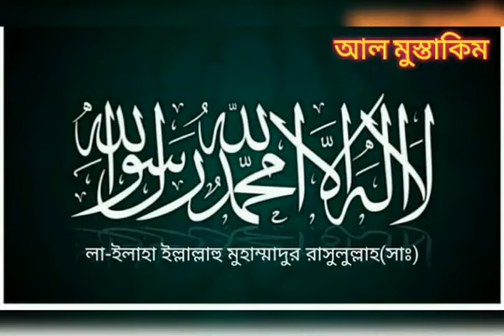ওয়াজ মাহফিল ভিডিও করার নিয়ে দারুল উলূম দেওবন্দের ফতোয়া । মুফতী আবরারুল হক ইউসুফী, ২০২৪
খতিব

জামিয়া ইয়াকুবিয়া মিনহাজুল উলূম, হাবিবীয়া, উত্তরা ঢাকা।

ভিডিওটি বেশি শেয়ার লাইক কমেন্ট করুন